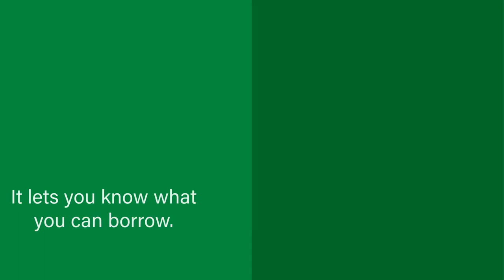why pre approval is important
One of your first step if your think buying a home!